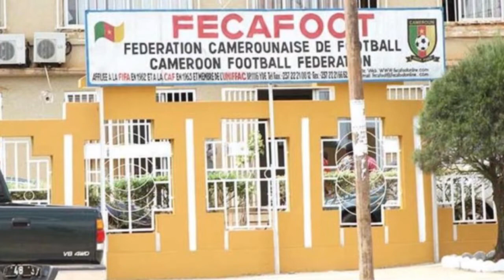Entretien Hervé Junior MENOM avec Jean Paul AKONO. Aimé Moukoko à la Réalisation.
Évaluation de la CAN CAMEROUN 2021 à l'issue du 1er tour et performances des Lions indomptables. Analyse d'un ancien sélectionneur qui a offert au Cameroun le titre de champion Olympique Sydney 2000.

Idee originale: Hervé Junior MENOM
Moyens techniques : EMA PROD
Images / Mtg/ Réalisation: Aimé MOUKOKO

janvier  2022